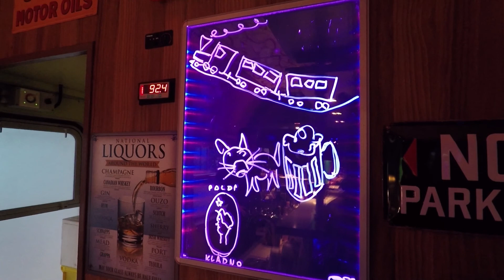Event - Zážitkový vlak Varnsdorf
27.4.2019 jsem vyrazili soupravou do pivovaru Kocour, podívejte se, jaká to byla jízda!